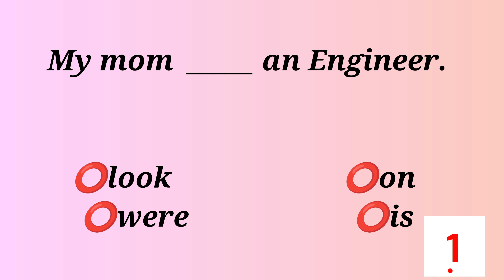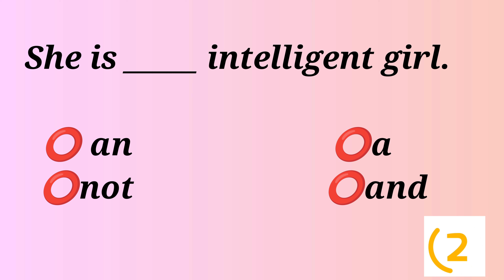💯English Grammar Quiz💯